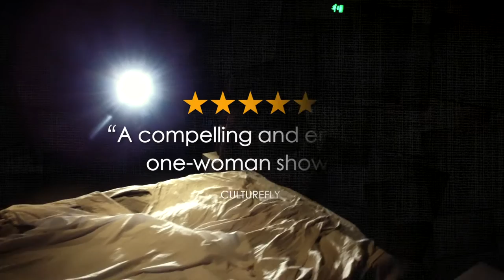FABRIC Trailer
FABRIC by Abi Zakarian is currently performing at the Underbelly as part of the Edinburgh Festival Fringe.